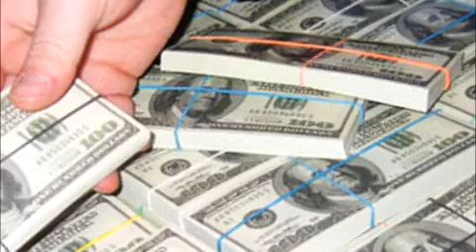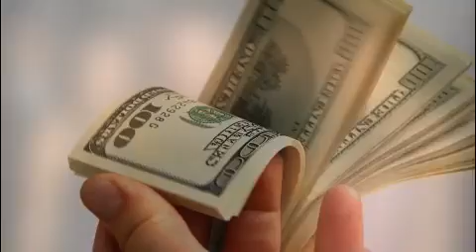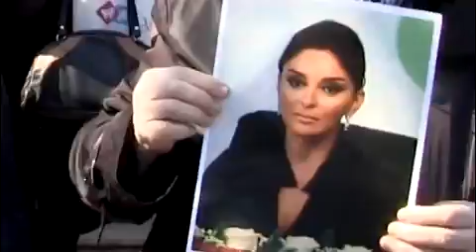"İslahat İmitasiyasının Üç Səbəbi" - Azadlıq qəzeti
Azadlıq qəzeti:

"İlham Əliyev on altı illik hakimiyyəti dövründə dilinin əzbəri
olan “milli sərvət”in milyardlarını incə-incə köçürüb ailə büdcəsinə.
İndi neft bumu bitib, pul azalıb, insanlar yoxsullaşıb,
o da narazı xalqı ovutmaq üçün “islahat” nağılını artıb ortaya.
Ölkədə hamı bilir ki, Əliyev xalq dərdi çəkən deyil.
Onun “islahat” nağılının arxasında da başqa səbəblər dayanır.

Birincisi səbəb:
İlham Əliyev bu islahat məsələsindən daha çox pul qazanır.
O, ölkədə artan narazılıqdan belə hiyləgərliklə yararlanmağı bilir.
Bir yandan hər işə qarışan qocaları vurub sıradan
çıxarır və ya “oyundankənar” vəziyyətə salır.
O biri yandan da, indiyə qədər bölüşmək məcburiyyətində
olduğu payları təkcə öz qabağına çəkir.
Bu gedişlə arxa qapıdan başqa ünvanlara gedən
“çemodanlar” yığışdırılır və hər şey cəmləşir ailənin öz əlində.
Artıq Əliyevlər holdinqi ailə xəzinəsindən kənara bir qəpik də buraxmır.
Adamlar bütün haram pulları nəzarət
altına alıb yönünü döndəriblər ailənin büdcəsinə.
Xəzinəsi gün-gündən şişən “Paşa Holdinq”
də dövlət içində dövlət kimi yüksəlir.
İlham Əliyevin qızlarına məxsus bu holdinqin
artan varidatı da göydən zənbillə düşmür.
Hamısı ölkədən oğurlanan pullardır.
İlham Əliyev islahat proqramına başlayan gündən
pul yığmağın müasir üsullarını öyrənib.
Daha öz əlini rüşvətə bulaşdırmadan,
çirkli pulları tərtəmiz yudurdub keçirir hesabına.
Məsələn, bütün nazirliklər vasitəsilə elan olunan
tenderləri onun 3-5 aylıq şirkətləri alıb gedir.
Bunun adına da deyirlər “islahat”.

İkinci səbəb:
İlham Əliyev görüntü yaratmağa çalışır ki, doğrudan da, islahat aparır.
Bu dəfə də 5-6 qoca partokratı işdən çıxarmaqla göz boyamağı bacardı.
Dörd-beş cavan kadrı da vəzifəyə təyin edib, bunu köklü kadr islahatlarının
başlanması kimi qələmə verdi.
O cavan kadrlar da özgəsi deyil,
hakimiyyət halqasındakı köhnələrin qohum-əqrəbalarıdır.
On altı illik prezidentliyi dövründə düşüncəsini müasir
dünyaya uyğunlaşdıra bilməyən adam,
4-5 kadr dəyişikliyi ilə ölkəyə yenilik gətirəcəyini deyir.
Yüksək qərb təhsili görmüş Mikayıl Cabbarovu yanğınsöndürən
kimi vəzifədən vəzifəyə qaçırtdılar, nə dəyişdi?
Düşünən beyinləri yüz səbəblə ölkədən qaçırıb,
2-3 nəfəri nazirlikdən-nazirliyə göndərməklə ölkəmi dəyişər,
totalitar idarəetmə sistemimi yenilənər?
İlham Əliyev hələ də düşünür ki,
26 illik zorakı ailə hakimiyyətinin islahat yalanı ilə uzağa getmək olar.
Bu ölkədə həqiqi islahatlar yalnız indiki rejimin
istefaya göndərilməsindən sonra başlaya bilər.

Üçüncü səbəb. Sizcə, bu islahat söhbətləri nədən
hər dəfə narazılıq dalğası qalxanda aktuallaşır?
Nədən mitinqlər başlayan kimi prezident və
vitse-prezident şəhərin canına düşüb millətlə “selfi” şousuna başlayır.
Nədən hər etiraz aksiyasından sonra adam rayonlara çıxıb
poçtalyon kimi məktub yığır, şeir deyir, mahnı oxuyur.
Əliyevi “islahat” şousunda oynadan artan narazılıqların xofudu.
Adamın yadına xalq niyə mitinqdən, mitinqə düşür görəsən?
Sizcə, etiraz aksiyaları olmasa, kral öz isti yerini soyuq edib,
belə islahat əziyyətlərinə qatlaşardımı?
19 yanvar mitinqinə qədər ər-arvadın
xalq arasına çıxıb, insanlarla qol-boyun foto çəkdirdiyini görmüşdünüz?
Əvvələr adamlar heç özlərinə zəhmət verib kabinetdən çölə çıxmırdılar,
şikayət edən insanların üzünə baxmırdılar.
Şəhid ailələrinin Prezident Aparatının qarşısında aylarla süründüyünü xatırlayırsınız?
19 yanvar mitinqi canlarına necə üşütmə saldısa, həmin həftə
şəhid ailələrini şəxsən qəbul edib qanpullarını ödədilər.
Etiraz aksiyaları diktator İlham  Əliyevin qorxulu röyasıdır.
Bunu hər kəsdən çox xalqın bilməsi lazım."